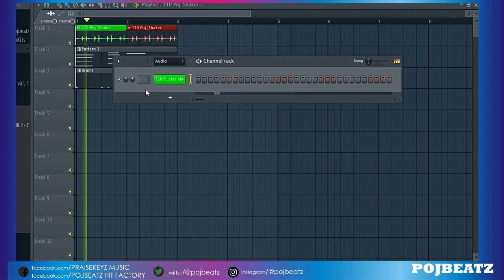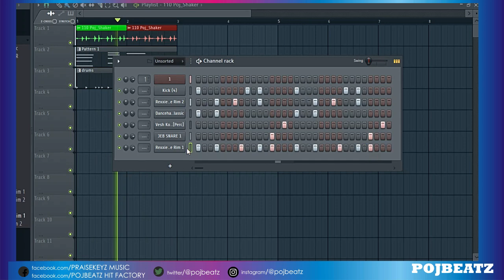[vlog] making chill afro beat || short version || pojbeatz